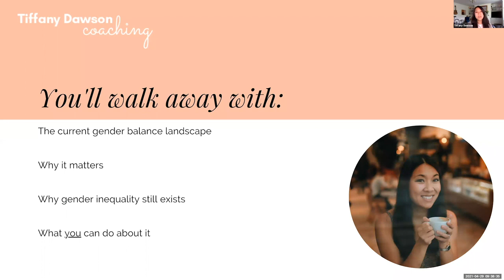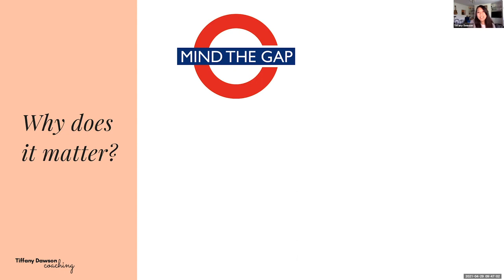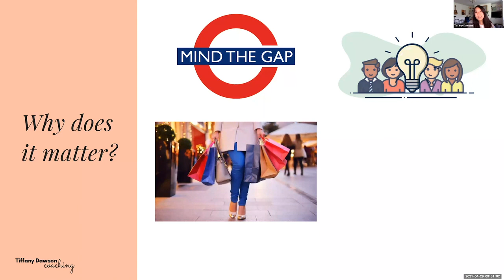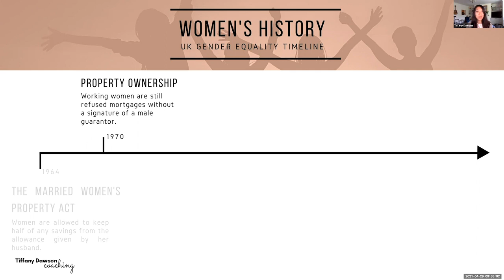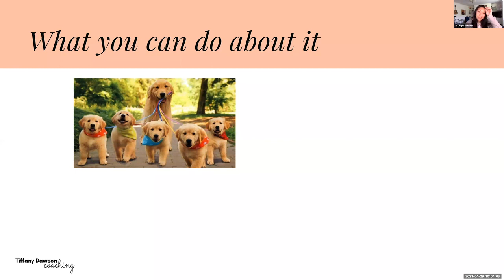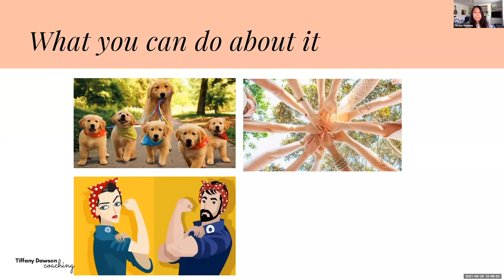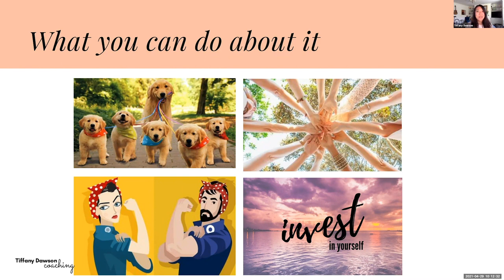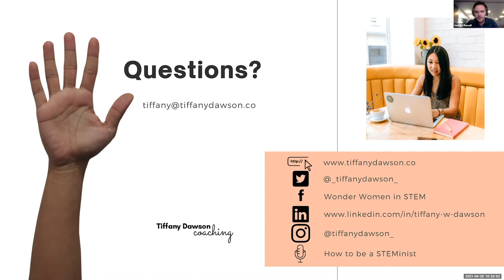iO Engineering Virtual Meetup - Gender Diversity in Engineering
iO Associates are delighted to bring you our first Engineering Virtual Meetup! Our first guest speaker was Tiffany Dawson, ex-mechanical engineer turned career coach for women in STEM, who presented a poignant talk on ‘Gender Diversity in Engineering - Why it Matters & What You Can Do About It’.

Despite efforts to address the imbalance, as of 2020 just 10.4% of those working in engineering identified as female. In this session, we shared insights and resources around D&I and covering topics such as;

- The current gender balance landscape in engineering UK
- Why it matters
- Why gender inequality still exists in engineering
- What you can personally do about it

More about Tiffany

Tiffany Dawson teaches step-by-step frameworks to become confident, strategy-savvy and influential leaders with ease and grace. Having worked at global engineering consultancies across Australia and the UK, she witnessed and experienced the many challenges women still face in male-dominated industries. After overcoming her own battles with impostor syndrome and poor work-life balance, she was compelled to teach other women to do the same. You can often find Tiffany speaking at events about gender equality in STEM and sharing career advice on her podcast, How to be a STEMinist.

iO Associates, engineering and tech recruitment specialists, have always been a very active member of multiple Meetup groups across the UK. It’s a challenging time for everyone and at iO we’re really keen to help keep our community positive and engaged hearing from the best speakers on the topics of your choice so encourage you to share this with your team and the wider community.

We hope you can join us and please get in touch with any questions or suggestions on future virtual meetups.

In addition, if there’s anything we can help you with in regards to sourcing candidates or finding a new role please do also get in touch.